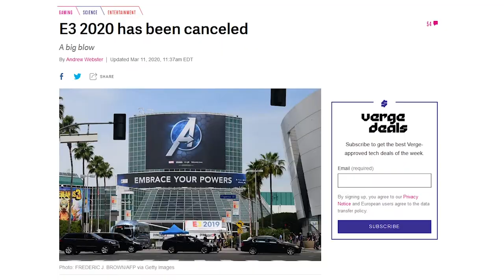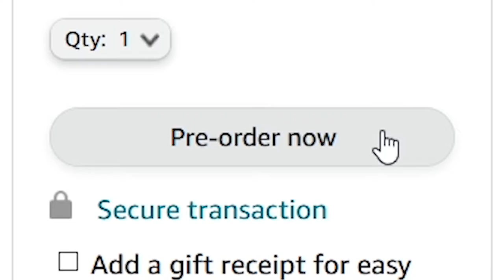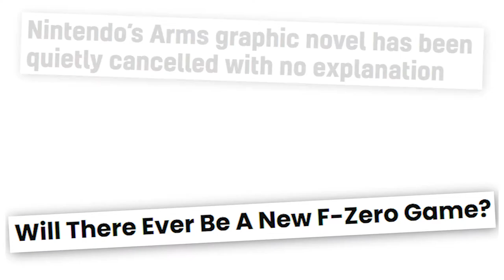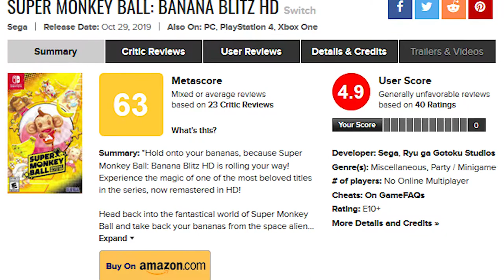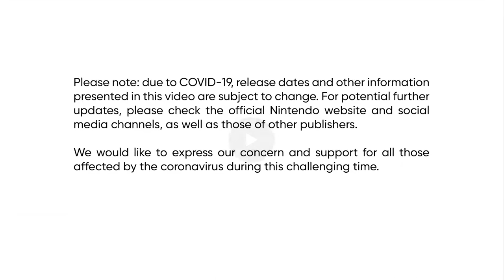The Monumental Return of E3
They didn't show off Arms 2 or Arms 3 so I don't really get the point of any of this

E3 2021 happened only a couple weeks ago and it was a MONUMENTAL return. We got to see tons of presentations and performances like Xbox & Bethesda Presentation, Summer Game Fest Show, Ubisoft Forward, Wholesome Direct, Square Enix Presents, Capcom Showcase, Gearbox Showcase, as well as the long anticipated Nintendo Direct, and even the ConnorEatsPants Direct

During those E3 2021 conferences we saw lots of titles get shown off like Elden Ring, Planet of Lana, Metroid Dread, Mario Party Superstars, Mario Golf: Super Rush, Halo Infinite, I love Master Chief it would be cool if Master Chief was in Smash, new smash character reveal Kazuya from Tekken, Zelda Breath of The Wild 2, the sequel to Breath of The Wild, Final Fantasy Stranger of Paradise, Marvel's Guardians of The Galaxy (gross), Mario And Rabbids, Battlefield 2042, Borderlands, and lots of others!! It was super awesome and very funny! Kind of!

Footage Credits: gxz95, ubisoft, summer game fest, wholesome direct, nintendo, xbox, gearbox, video game news, reflectiveruby, theradbrad, synicall, sea of concepts, jackfrags, pc gamer, jbsprinkles, materwelonz, mkgaming, wanderbots, zackscottgames, longplayarchive